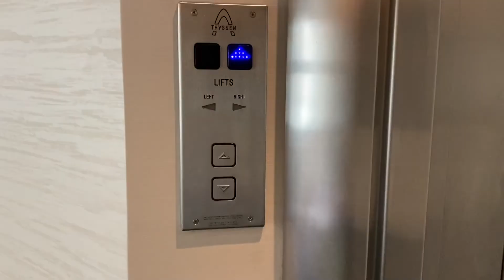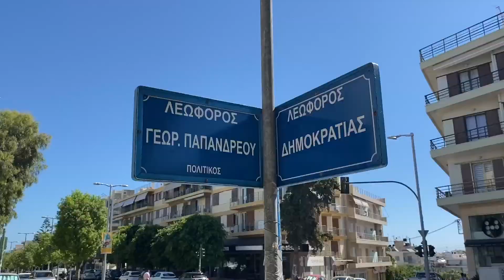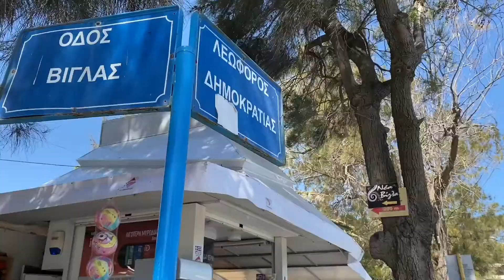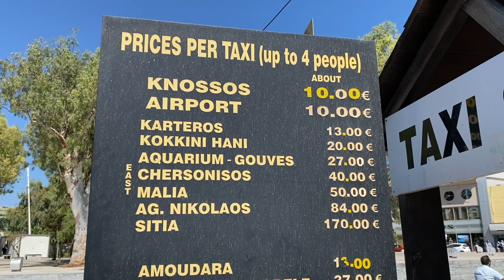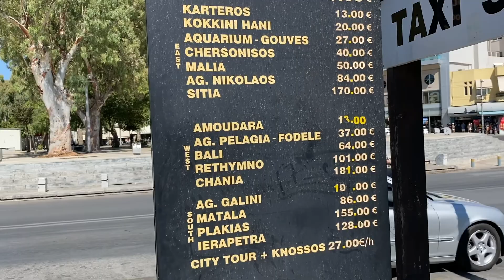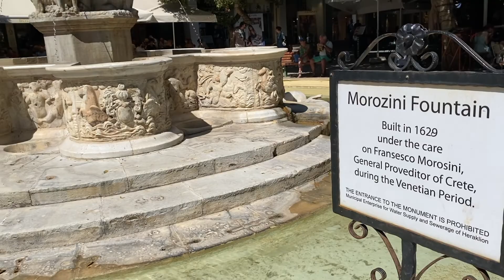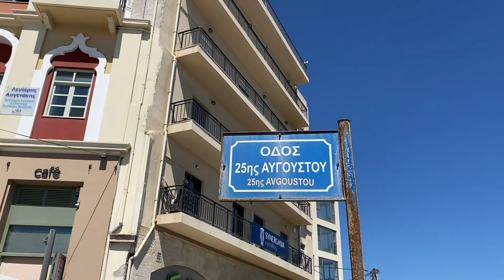Vacaciones en Grecia - Creta Heraklion - Vlog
Te muestro un dia de mis vacaciones en Heraklion - Creta en Grecia, mostrandote el hotel, las calles, la ciudad y contandote una historia intersante, como siempre al estilo de este canal "Sapo de otro pozo", tambien se vendra un segundo video 😊. Gracias Youtube! 👍

00:00 intro
00:32 la habitation
01:32 Balcon
02:19 ¿Carne de caballo?
02:48 Corredor y vista
03:24 Ascensor
03:45 Desayuno
04:49 Saliendo del hotel, por las calles
06:26 Temperatura en Creta
07:49 por el parque
08:38 En la plaza principal
09:44 Parada de taxis
10:34 Highstreet
11:52 Leones fuente veneciana
13:11 La historia del restaurant
18:20 Llegando al mar
19:26 Desorden
20:31 Caminando hacia el fuerte
22:08 Sumo de naranja
23:01 Gato negro
23:24 Hacia el fuerte veneciano
24:54 Donde esta ubicado el restaurant

"Tags"
Argentinos por el mundo, latinos por el mundo, expat life, sapo de otro pozo, emigrar con profesion, travel vlog